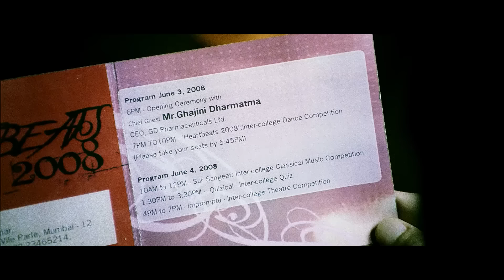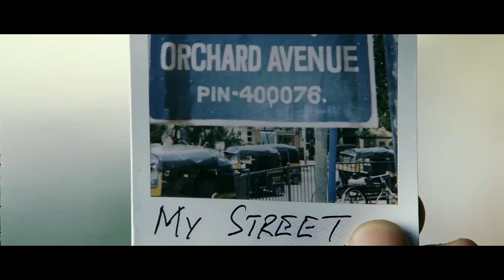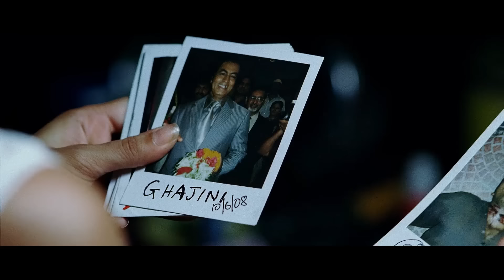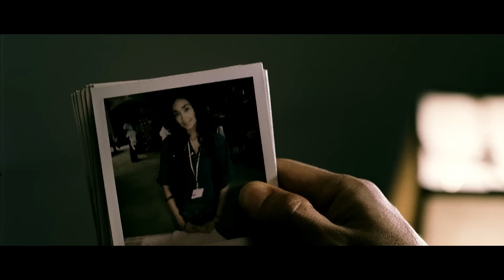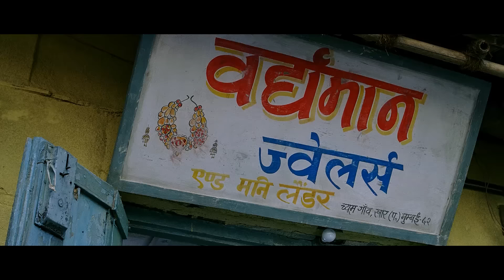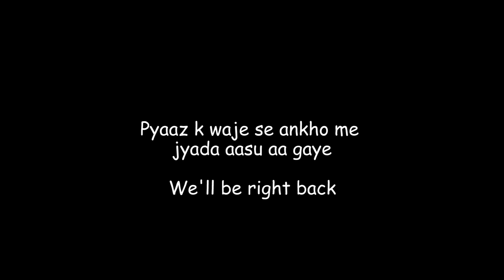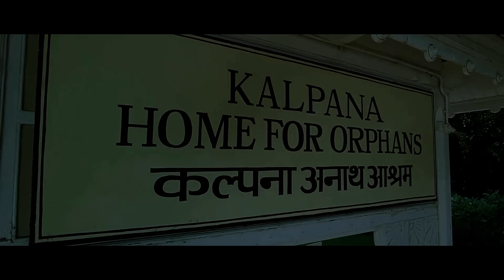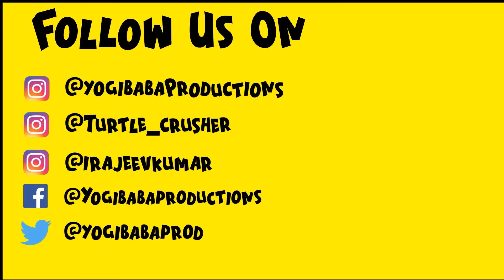Ghajini : REWIND | YBP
Ghajini : REWIND | Yogi Baba Productions

Written By: Yogesh Sharma, Rajeev Kumar
Voice By: Rajeev Kumar
Edited By: Yogesh Sharma
Background Score: Rajeev Kumar
Mixing & Mastering: Anmol Kapoor

15 minute
Created by : Anmol Kapoor